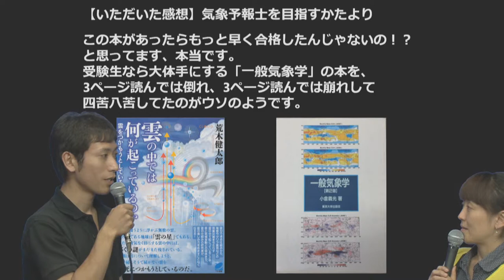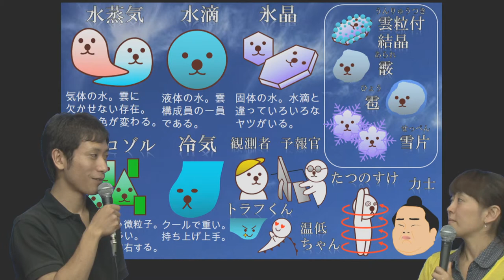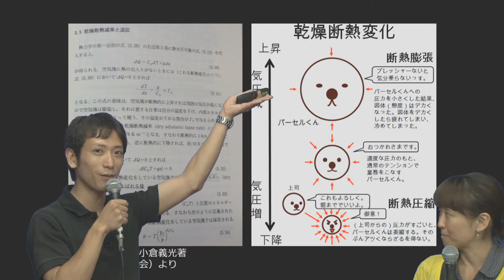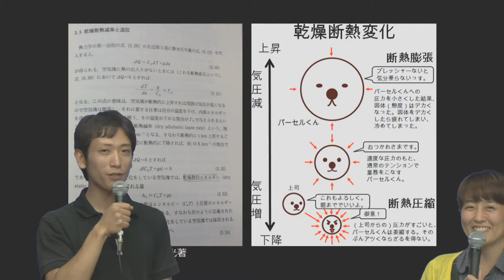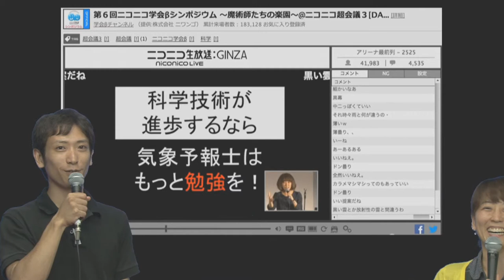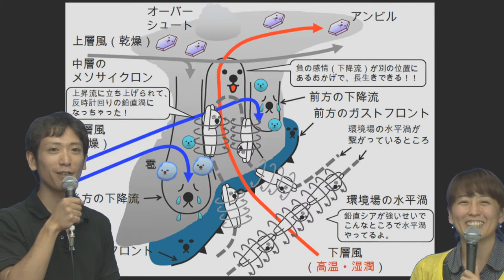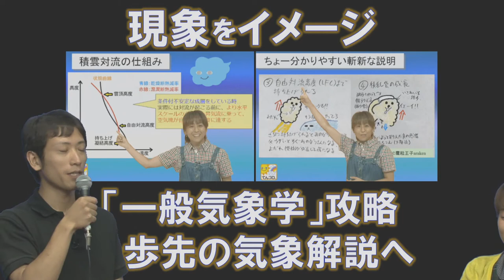「気象予報士を志す，その資格を活かす」あなたへ 荒木健太郎×佐々木 恭子（気象予報士）